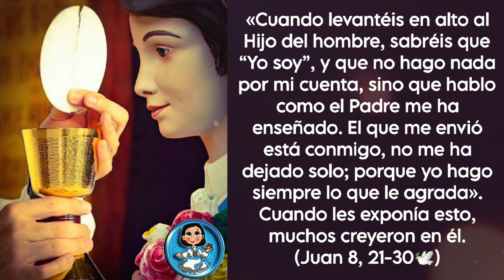Juan 8, 21-30 «Cuando levantéis en alto al Hijo del hombre, sabréis que “Yo soy”